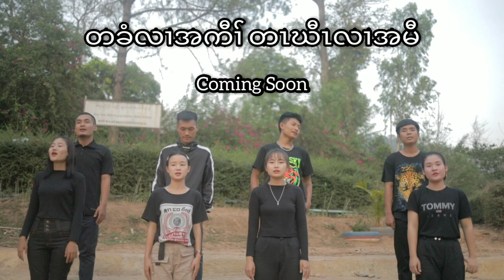Coming soon .Karen country song 2022